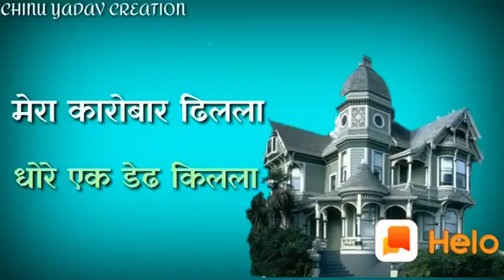Karobar //summit goswami//new hr song//ft.gullzar channiaala